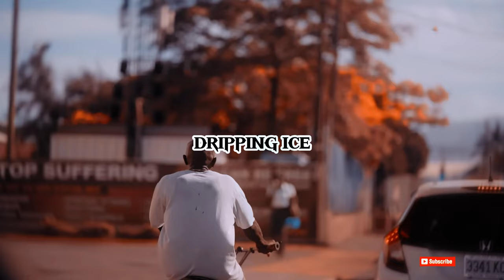[FREE] Skillibeng Type Beat x Dancehall Type Beat - "Dripping Ice"